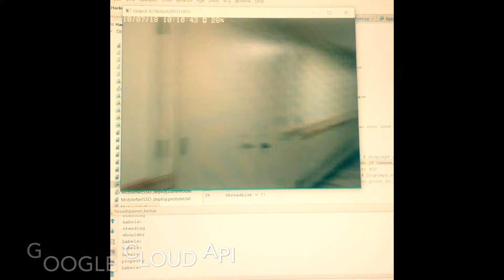Relay: A Platform for Educators and Young Inventors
A submission for the 2018 University of Iowa Hackathon.  Created by Andrew Hancock, Jeremy Roghair, and Kellen O'Connor.